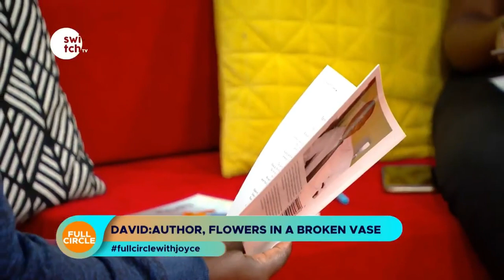Poem: Tainted Flowers (Flowers In A Broken Vase)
A poem from my book Flowers In A Broken Vase that tries to be a voice for the many voiceless who are victims of human trafficking.